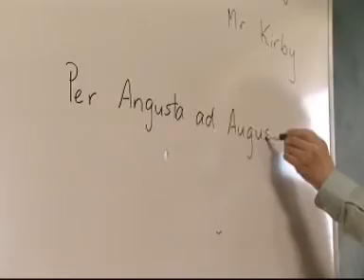edu-fair_NZ_Auckland Grammar School